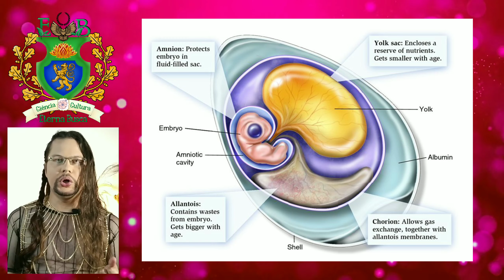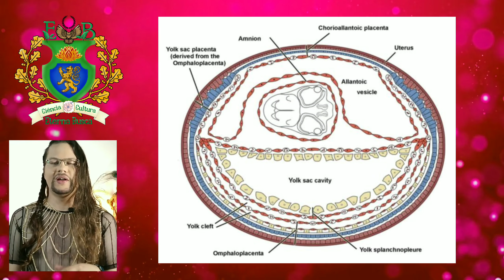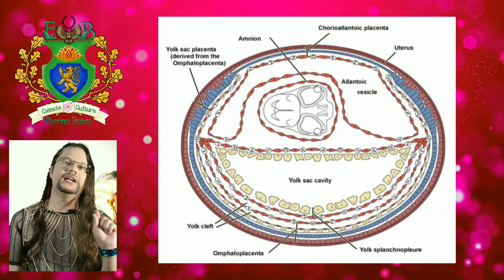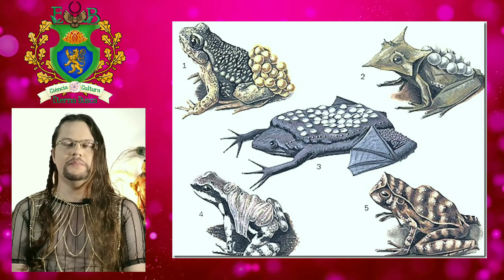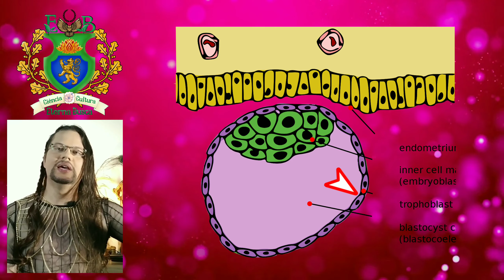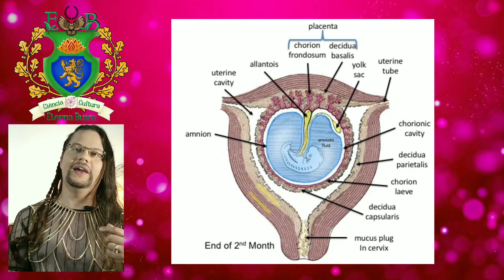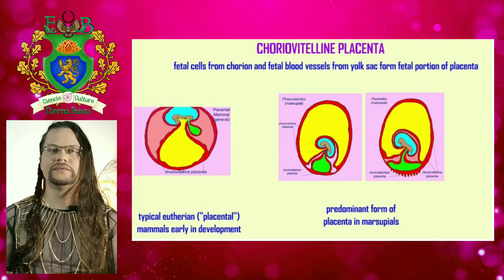Evolução da placenta: Você sabia que sapos e repteis tem placenta? | Eterna Busca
Você sabia que sapos e répteis também possuem placenta? E quais as características peculiares das placentas destes animais? E nós mamíferos? Como é a nossa placenta? Vamos explorar mais destes temas neste vídeo!

00:00 - Introdução
00:36 - A características da placenta dos repteis e sua evolução
04:00 - A placenta corioalantoica dos repteis
06:17 - As características da placenta dos anfíbios
09:15 - As características da placenta dos mamíferos
11:03 - As peculiaridades das placentas dos marsupiais

Para saber mais confira os artigos abaixo:
The Evolution of the Placenta

The extraordinary biology and development of marsupial frogs (Hemiphractidae) in comparison with fish, mammals, birds, amphibians and other animals

Novel placental structure in the Mexican gerrhonotine lizard, Mesaspis viridiflava (Lacertilia; Anguidae)

Natural History of Reptilian Development: Constraints on the Evolution of Viviparity

Saltationist and punctuated equilibrium models for the evolution of viviparity and placentation

A review of the evolution of viviparity in lizards: structure, function and physiology of the placenta

WOMEN IN REPRODUCTIVE SCIENCE: Reproduction down under in: Reproduction

No implantation in an extra-uterine pregnancy of a placentotrophic reptile